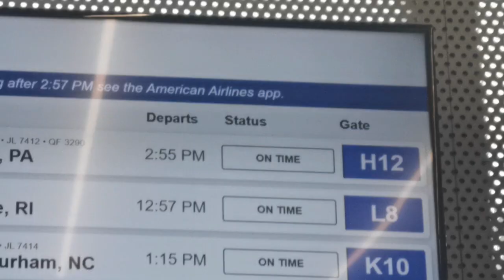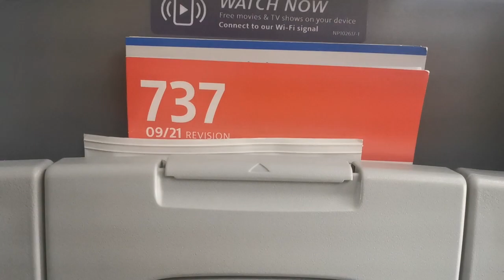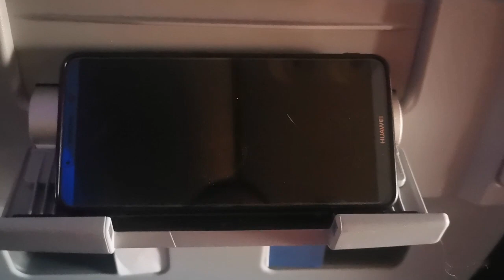Trip Report American Airlines Boeing 737 Chicago O' Hare to Pittsburgh Economy Class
Airline: American Airlines
Departure: Chicago O'Hare (ORD)
Arrival: Pittsburgh International Airport (PIT)
Route: AA2511
Reg: N930AN